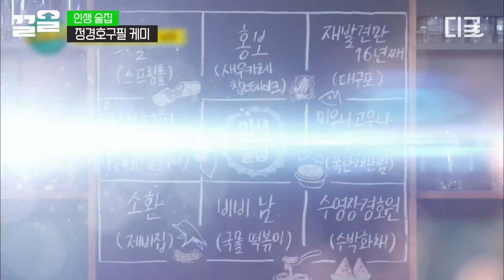[인생술집] 초롱이도 화나면 무섭다! 호구필 형 토할 때까지 괴롭혔던 가해자 정경호?😂